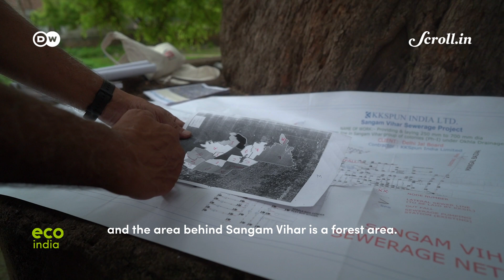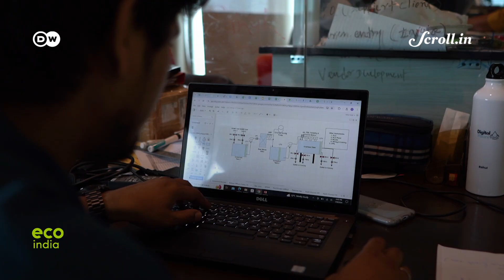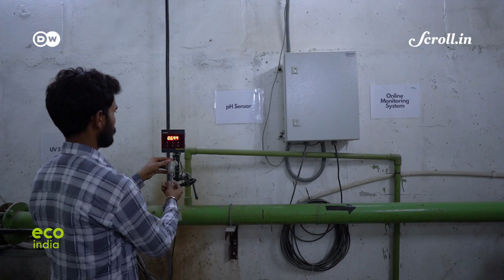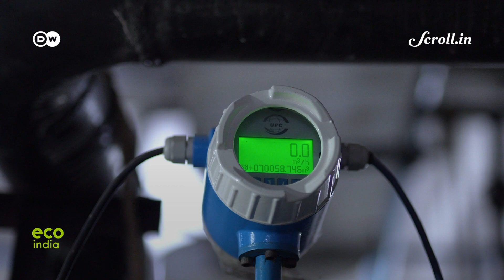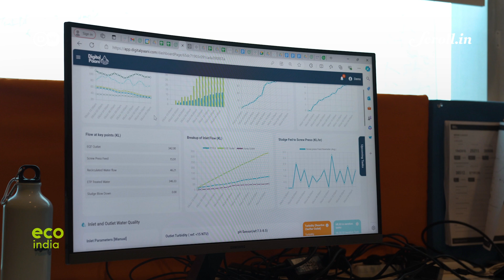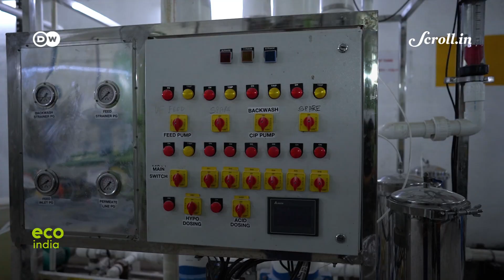Eco India: Why Delhi needs to increase its reliance on treated wastewater to meet its water needs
From wastewater to plant residue, plastics and textiles, waste can be transformed into a valuable resource in all sorts of ways. It just takes creative ideas, efficient recycling systems and the right kind of infrastructure.

Credit:

Field Producer and Script: Juhi Choudhary
Video Editor: Sujit Lad
Director of Photography: Siddharth Subramanian
Voiceover: Chandy Thomas
Production Assistant: Abhijato Sensarma
Associate Producer: Ipsita Basu
Supervising Producer: Nooshin Mowla
Executive Producer: Sannuta Raghu